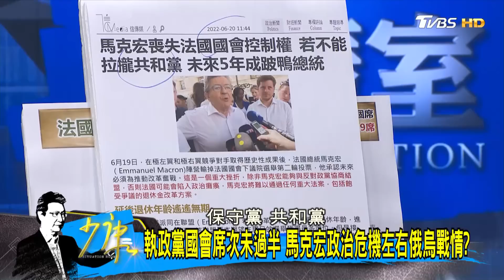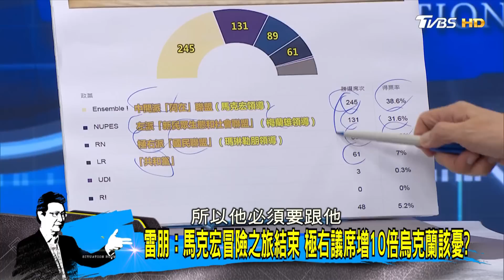政局兩極化馬克宏執政更難過 國會控制權提前跛腳? 少康戰情室 20220621